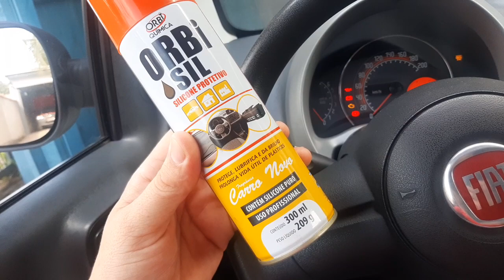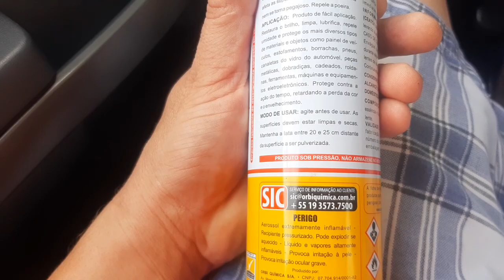Vidro do carro Pesado para abrir ou fechar, máquina de vidro pesada, vidro elétrico com defeito.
Bem Vindos ao nosso humilde canal, aqui falamos sobre diversos assuntos, a maioria sugestão de inscritos.
Um muito obrigado a todos os inscritos.
Aqui o objetivo principal é ajudar os amigos
Sempre que possível com novos vídeos no canal

- E-commerce,
- Empreendedor autônomo,
- Raridades Antiguidades,
- Chevettes,
- Dicas Automotivas,
- Eletrônica e Eletrodomésticos,
- Tecnologia
- Manutenção

Não deixe de se inscrever nos nossos canais parceiros